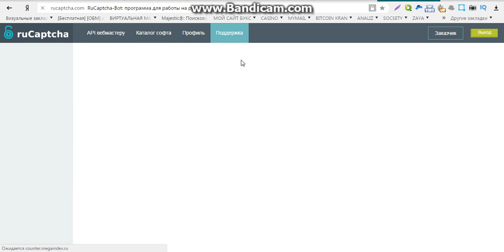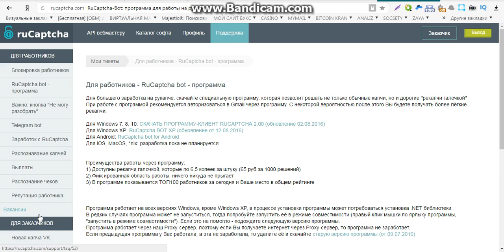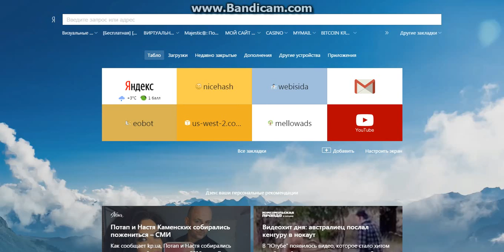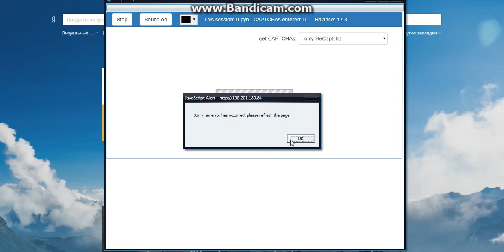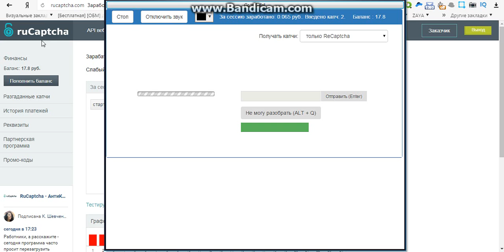заработок на киви кошелек без вложений